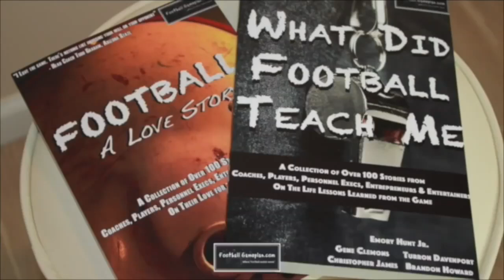FBGP's 2016 Reese's Senior Bowl Interview: Maurice Canady